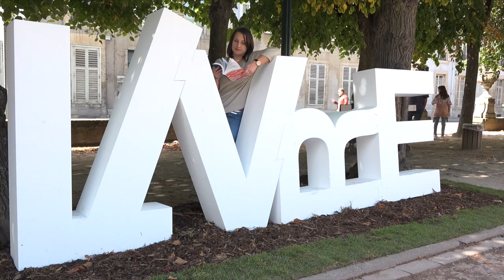Jean-Michel Guenassia - De l'influence de David Bowie sur la destinée des jeunes filles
À l'occasion du Livre sur la Place à Nancy, Jean-Michel Guenassia vous présente son ouvrage "De l'influence de David Bowie sur la destinée des jeunes filles" aux éditions Albin Michel.